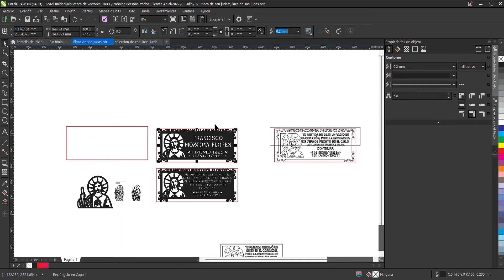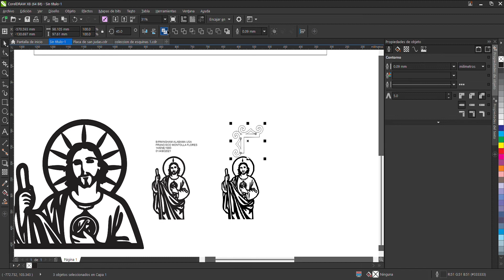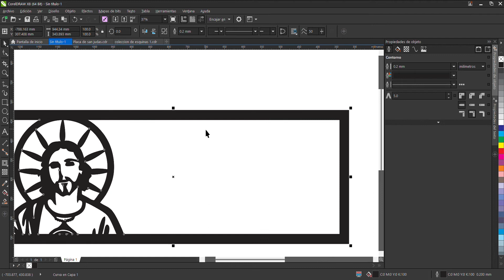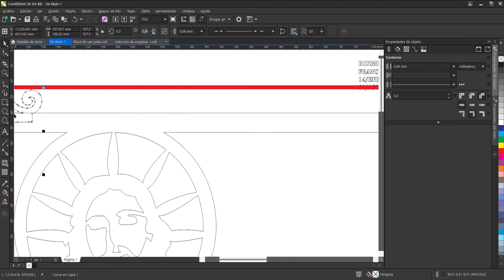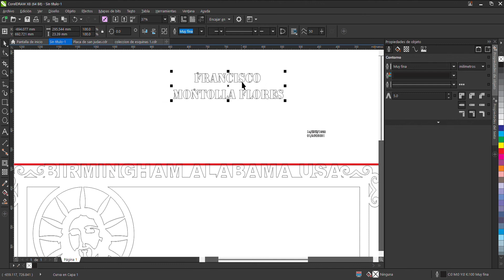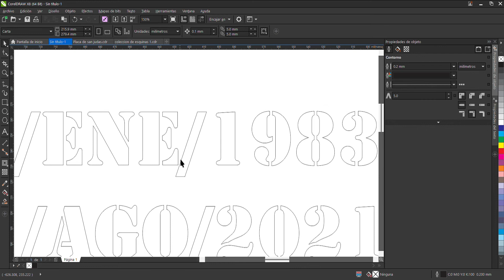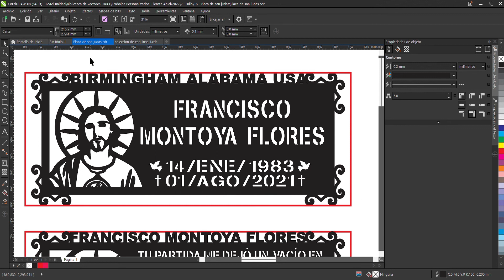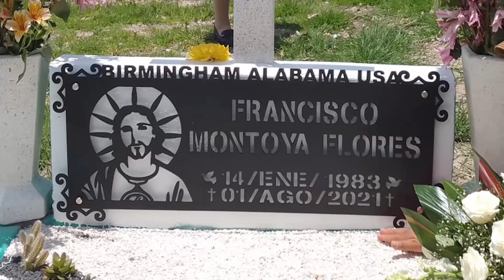Diseño de placa para tumba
En esta ocasión traemos para ustedes el diseño, corte y colocación de una placa en calibre 12 para una tumba.
Con permiso del cliente se sube este diseño.